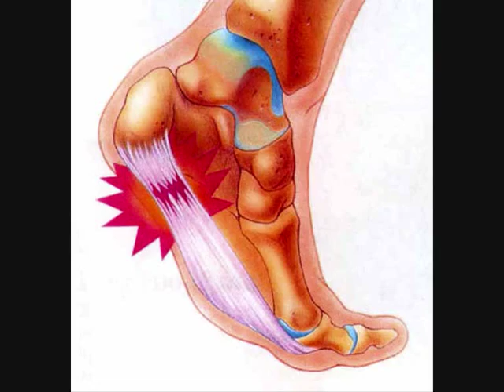Athlete Volleyball Vlog 3 Cortisone Injections in the Knee...OUCH - Landstede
Vlog3

I've been in Zwolle playing for Landstede for a good few months now and my knees having started to give in but with the help of rehab and some injections I'm fiting fit again.

I'm just an East Londoner moved to Zwolle playing Volleyball to hopefully be in the 2012 olympic squad.
I got a lot to learn and a lot of skill to gain to be worthy but I'm giving it my all.

I am part of the Lloyds TSB Local Heroes programme, an initiative to support the future stars of Team GB and Paralympics GB in the lead up to London 2012 and beyond.